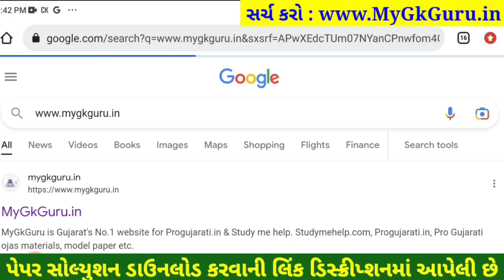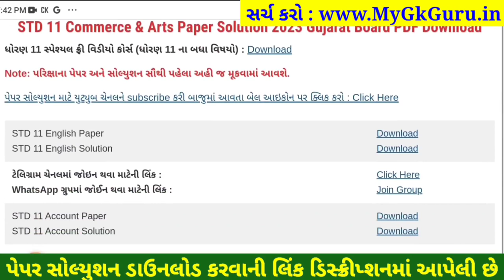STD 11 economics paper solution 2023 80 marks, std 11 economics paper solution 2023 std 11 eco paper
STD 11 economics paper solution 2023 80 marks, Dhoran 11 economics paper solution 2023 varshik pariksha, std 11 varshik pariksha 2023 economics paper solution, dhoran 11 economics paper solution 2023 80 marks

dhoran 11 varshik pariksha 2023 economics paper solution original,

aa video ma april 2023 na roj levanari varshik pariksha dhoran 11 economics varshik pariksha nu paper solution jovana chiye, std 11 economics varshik pariksha paper solution 2023 na aa video thi tame 80 mathi 80 marks melavi shako cho.